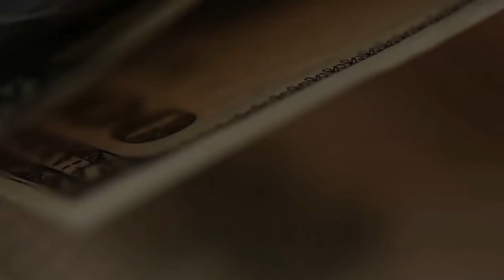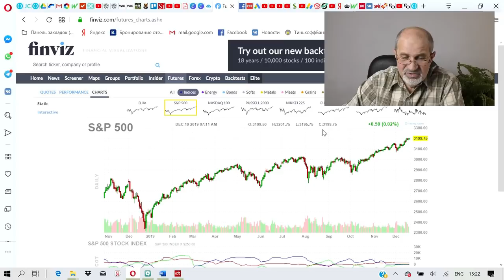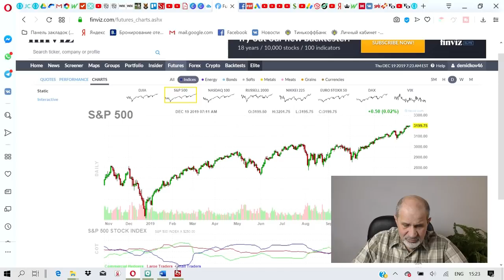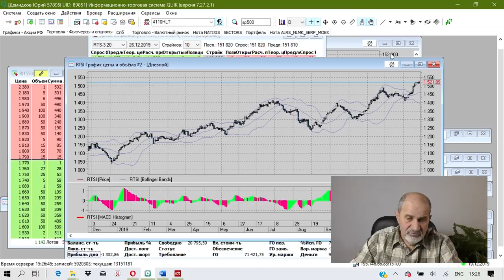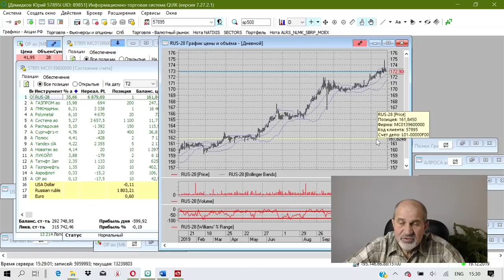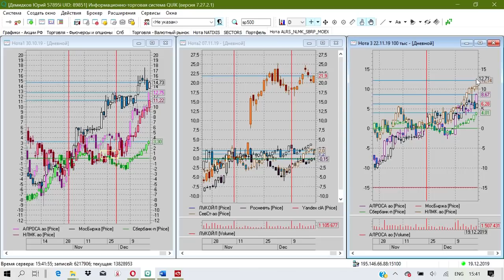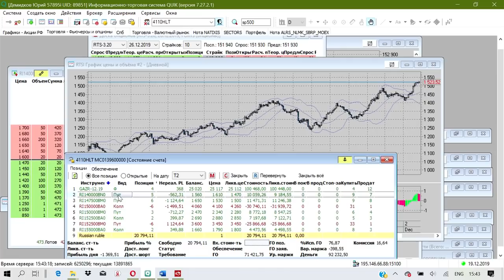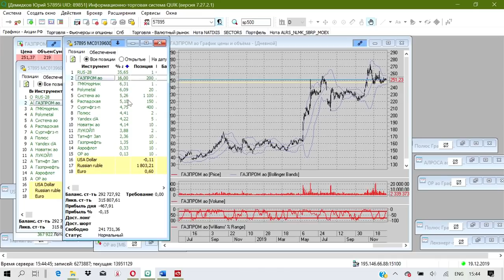Мой взгляд на то, что сейчас актуально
Какими я вижу перспективы в инвестициях на ближайшее время. Что сейчас актуально, к чему готовиться?
И что делаю я.